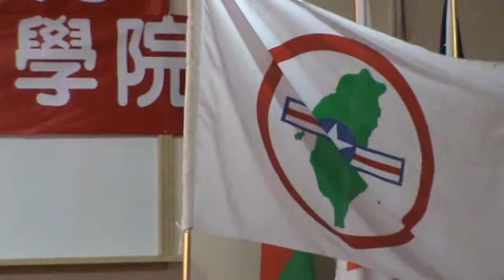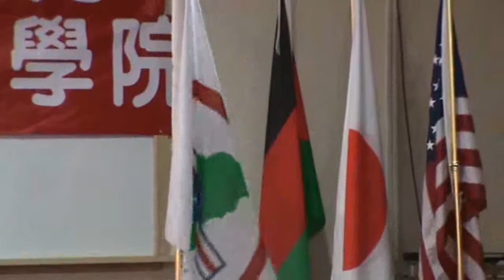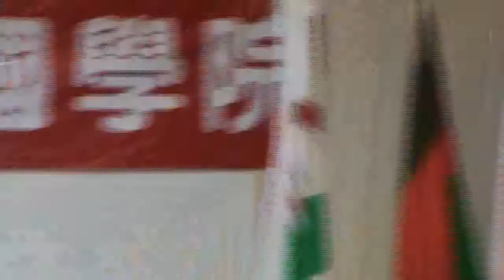台灣民政府第四屆法理建國學院M2U00048